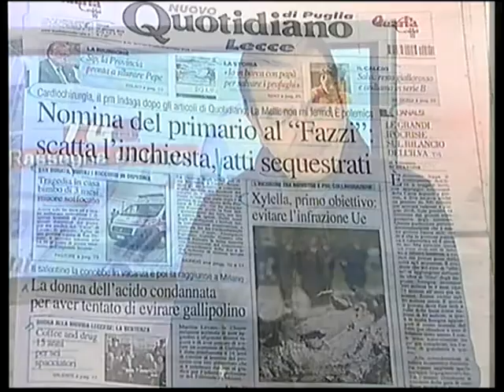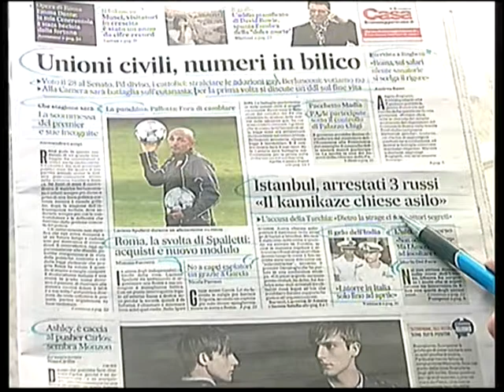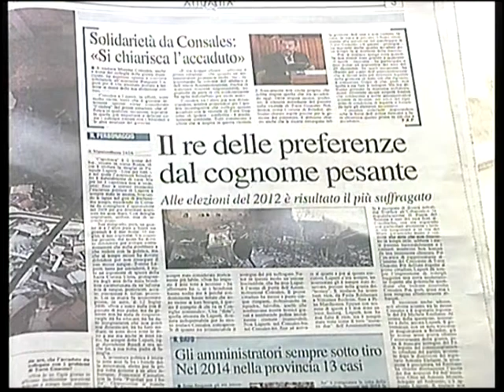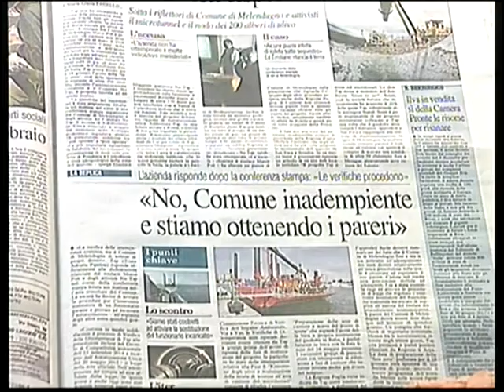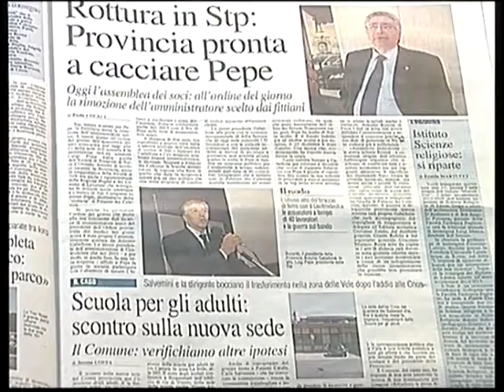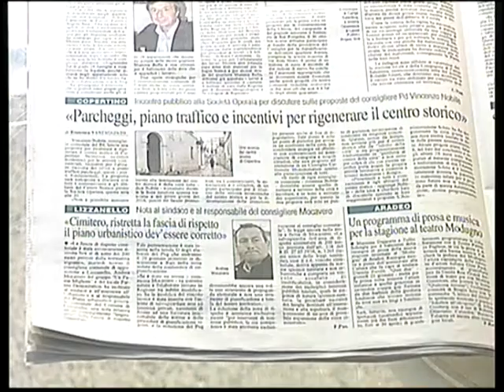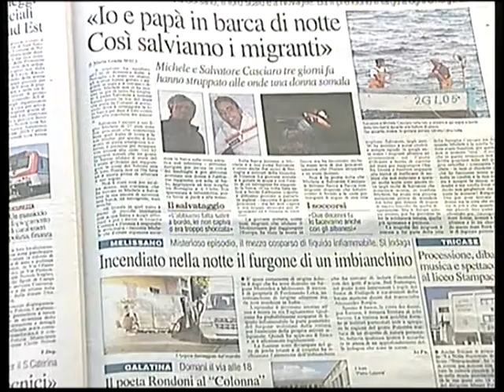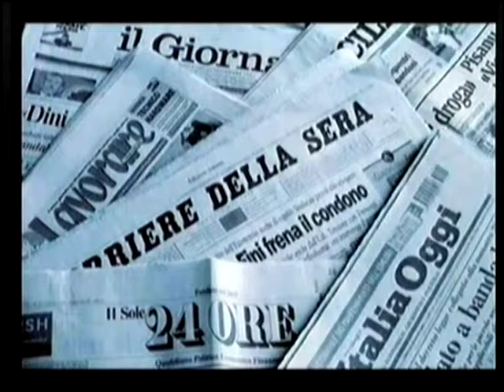RASSEGNA STAMPA 14 01 2016